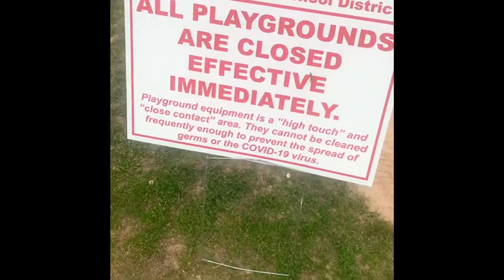My First Blog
Comment what you want me to do next. Hope you enjoyed.